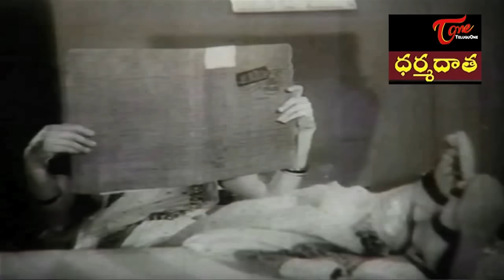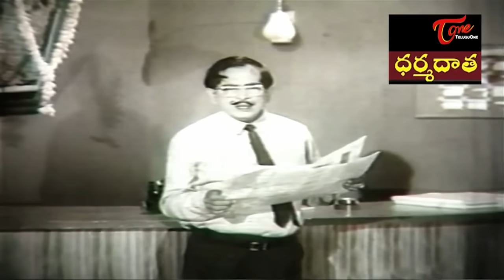Dharma Daata Telugu Movie || Comedy Scenes Back to Back || ANR, Kanchana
Watch "Dharma Daata" Telugu Movie Comedy Scenes Back to Back, Starring Akkineni Nageswara Rao,Kanchana,Geetanjali and
Padmanabham among Others, Movie Directed by K.Sanjeevi Produced by Tammareddy Krishnamurthy, Dharma Daata 1970